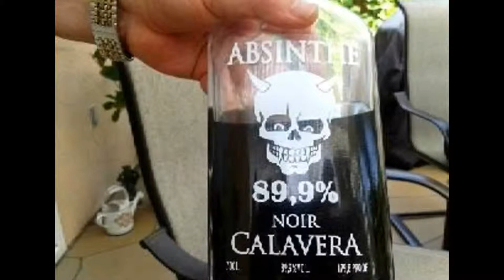ZAFIRA Y FILIGRANAS EN SUS AVENTURAS